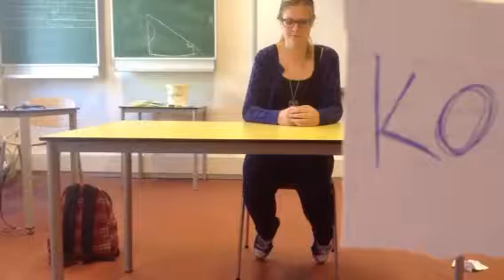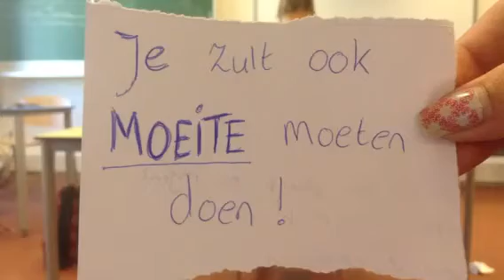Stopmotion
Niet alles komt zomaar aanwaaien. Stopmotion minor ict2